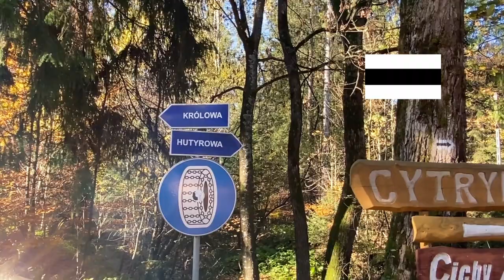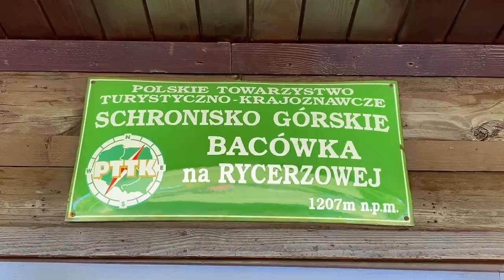Rycerzowa z Soblówki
Wielka Rycerzowa i bacówka na Rycerzowej.. Trasa z Soblówki.

✅  Wielka Rycerzowa i jej okolice to bardzo urokliwe i piękne miejsce. Panoramy górskie z okolicznych punktów: stoków Wielkiej i Małej Rycerzowej, bacówki, zapierają dech w piersiach. Tutaj zobaczymy  jedną z największych hal wypasowych w tej części Beskidów. 💪

✅ Postanowiłem ten szczyt zdobyć z miejscowości Soblówka. Akurat w tym terenie znajduje się dosyć gęsta sieć szlaków turystycznych, zatem można pokombinować z kilkoma pętlami. Ja osobiście wyszedłem na Halę Rycerzową szlakiem czarnym, a następnie wykorzystując szlak czerwony, niebieski i zielony - zszedłem do miejsca startu. 😀

✅ Bacówka na Rycerzowej położona jest na hali o tej samej nazwie, poniżej przełęczy Halnej, na wysokości 1120 m. Została otwarta w roku 1975. To pierwsza bacówka w polskich górach, która zapoczątkowała budowę kolejnych. Tego typu bacówki miały służyć nie turystyce masowej ale indywidualnej. Sprzęt, udogodnienia i usługi w takiej bacówce miały być proste. Pomysłodawcą stworzenia takich miejsc był Edward Moskała – człowiek zasłużony polskiej turystyce górskiej. 😀

✅ Wracając już z Wielkiej Rycerzowej dosyć duże wrażenie może na nas zrobić przełęcz Przysłop nad Soblówką. To granica polsko-słowacka, z całkiem niezłą małą infrastrukturą: ławeczki, wiata, miejsce na ognisko, kapliczka.. i z głębi polany będącej na tej przełęczy - ładny widok na słowackie góry. 💪

✅ Zapraszam Cię do poczytania wpisu i szlaku w stronę bacówki i Wielkiej Rycerzowej. Link znajdziecie poniżej.. 😀

➡️ A może chcesz ze mną zdobyć szczyt Jałowca?